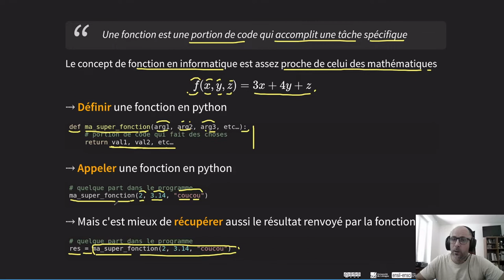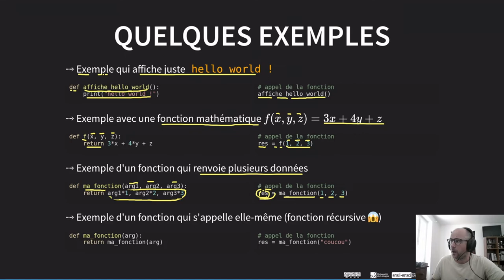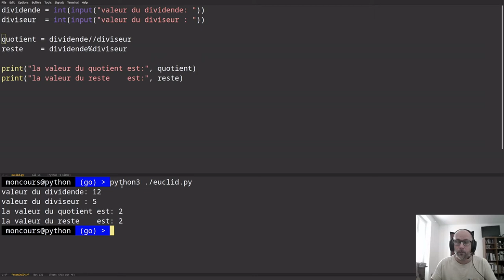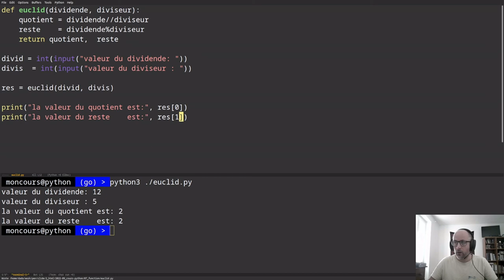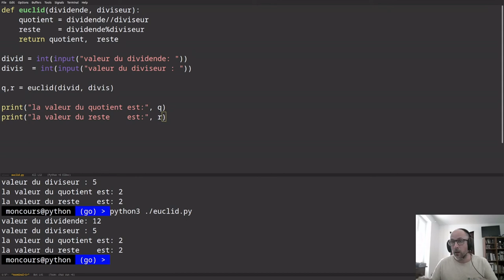#7 - Les fonctions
Dans ce 7ème cours, vous verrez les fonctions. La vidéo débute par une partie cours puis termine par une partie pratique.

Les chapitres :
➔ 0:00 introduction
➔ 1:05 définir une fonction
➔ 2:10 appeler et récupérer le résultat d'une fonction
➔ 3:06 quelques exemples
➔ 6:12 partie pratique: division euclidienne